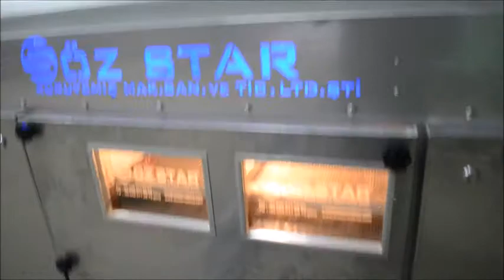Elektrikli Kuruyemiş Kavurma Fırını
ELEKTRİKLİ KURUYEMİŞ KAVURMA FIRINI ÖZSTAR